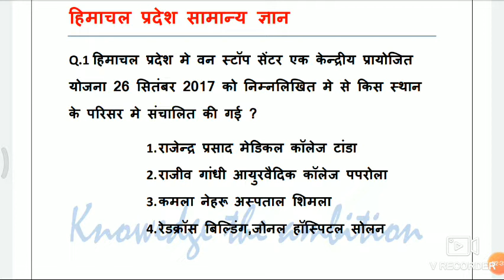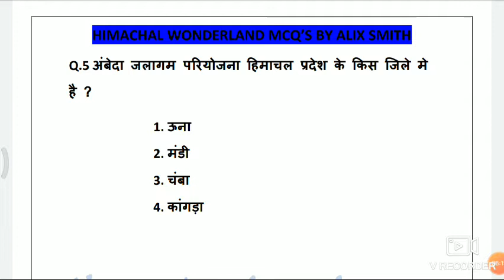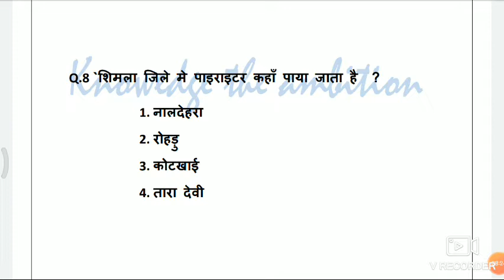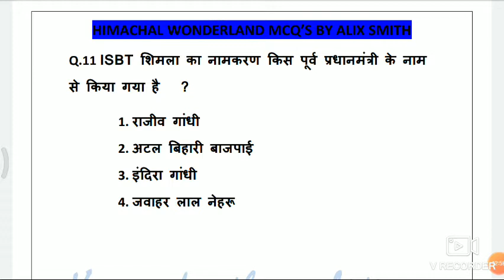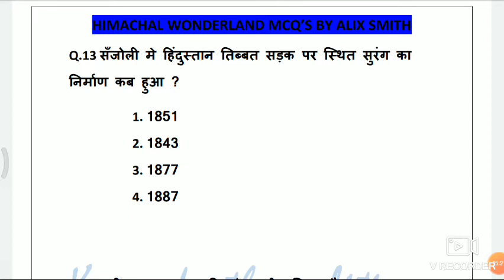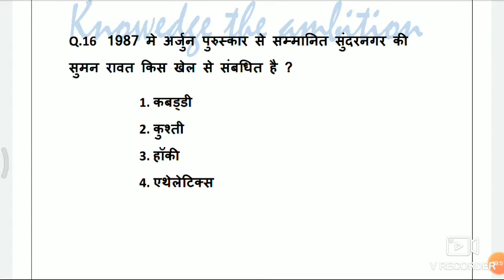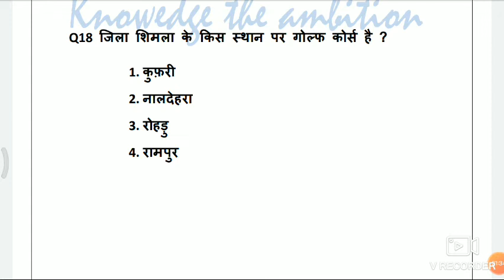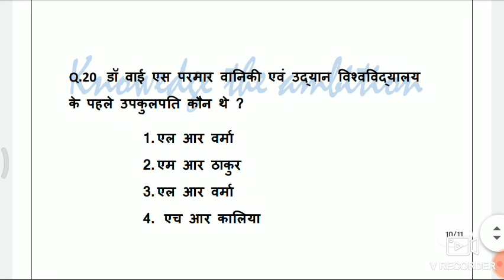HP GK || Himachal Wonderland mcqs class 34 by Alix smith || For all type of competitive exams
Here you will get the complete coverage of :
1.
2.
3.
4.
5.
6.
7.